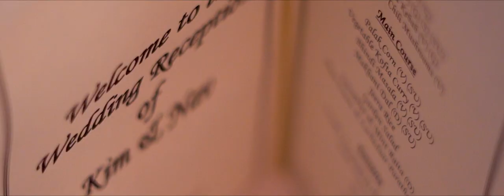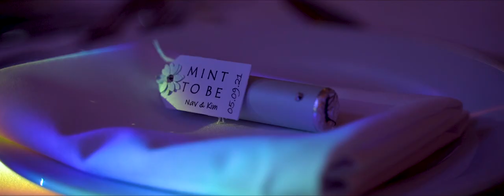KIMBERJIT & NAVJOT'S TRAILER